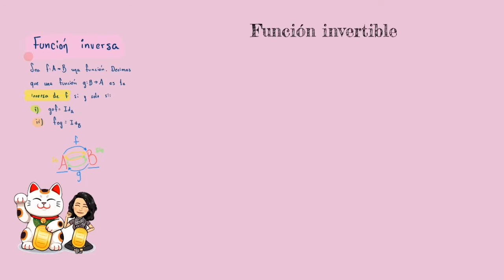Unicidad de la función inversa